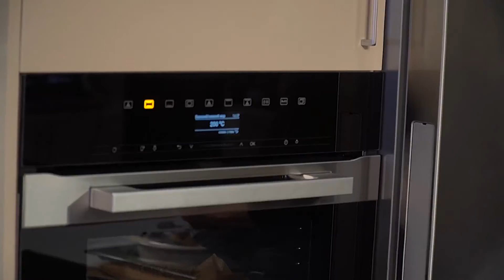«Едим Дома!» с Юлией Высоцкой — Зимняя вишня (23.01.2021)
«Зимняя еда должна быть гораздо более сытной, — считает Юля. — Даже зимние салаты, на мой взгляд, должны отличаться от летних и весенних, и их лучше подавать теплыми. Ну и, конечно, мясо или птица на столе в холодную погоду приветствуются, да и десерт вполне можно себе позволить, а худеть будем к лету!» Сегодня на обед будет уютный салат из брюссельской капусты с грибами и перепелиными яйцами и перепелки с орехово-гранатовой сальсой, а еще Юля по аналогии с тортом «Черный лес» печет простой кекс со взбитыми сливками и, конечно, с вишней!